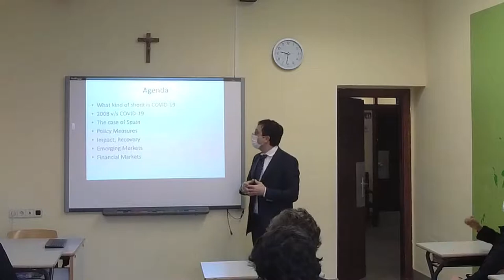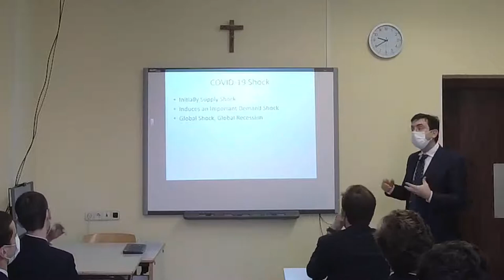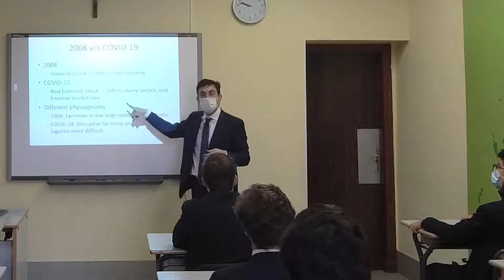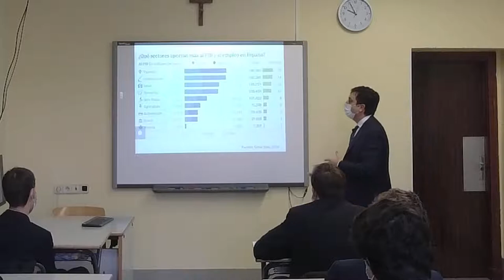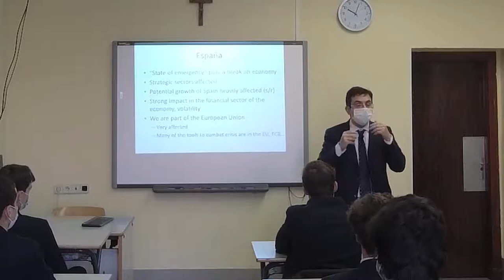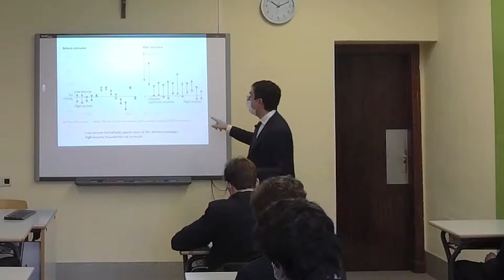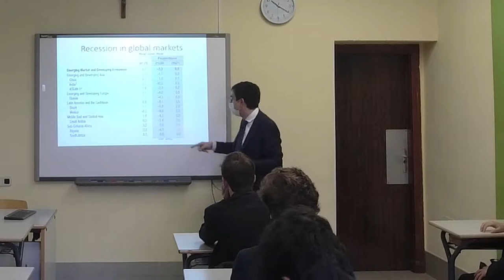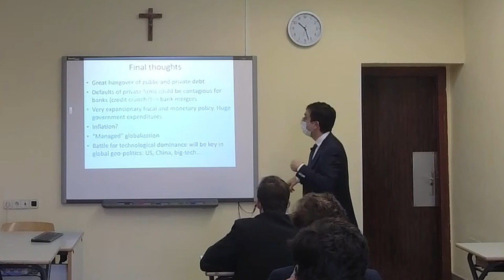Covid-19. THE GLOBAL ECONOMY AND FINANCE